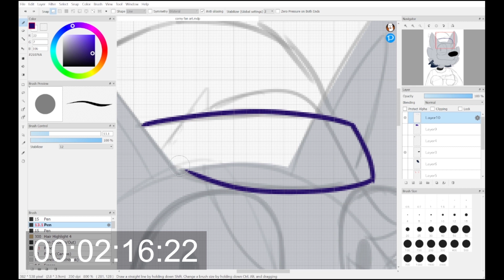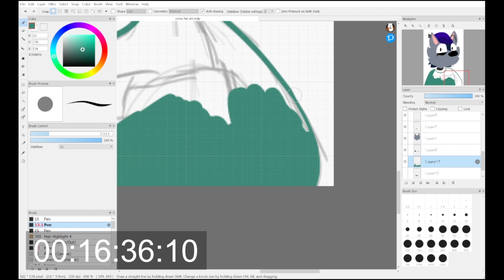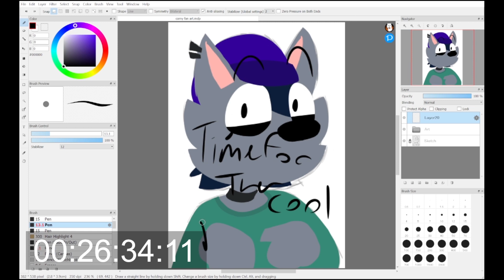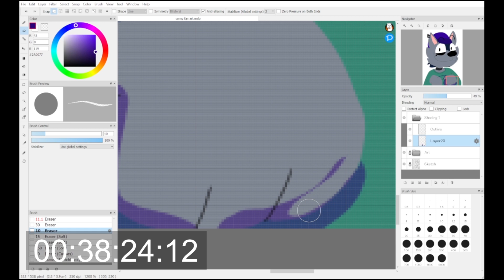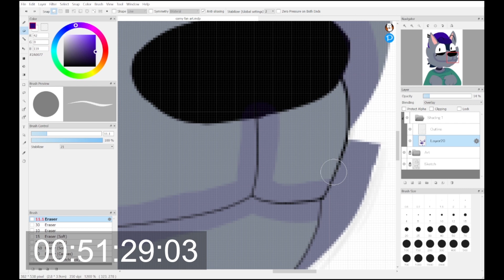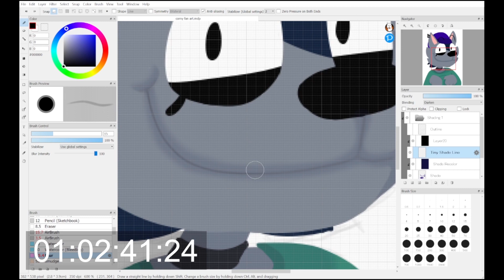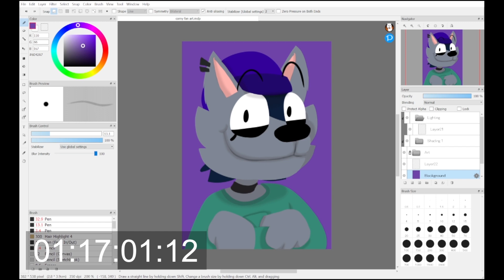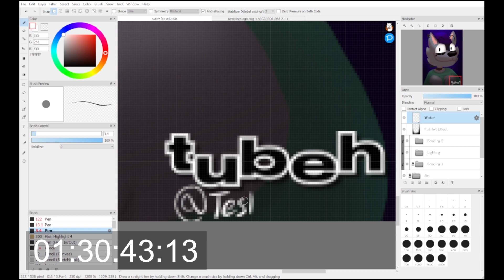MISADVENTURES FAN ART TIMELAPSE!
Original character/show by @corny4453

Music (In Order from First to Last):
1. Deporitaz(Lemon Demon) - The Murrayless Murray Mix
2. Lemon Demon - Ultimate Showdown (Instrumental)
3. Lemon Demon - Your Evil Shadow Has a Cup of Tea (Instrumental)
4. Lemon Demon - When Robots Attack (Instrumental)